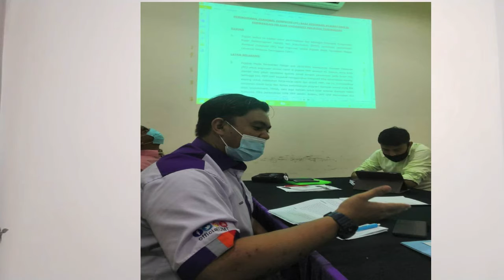MUHAMMAD NOR HAKIM S52240 (BBB3103)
MY VIDEO RESUME FOR FUTURE INTERVIEWS.